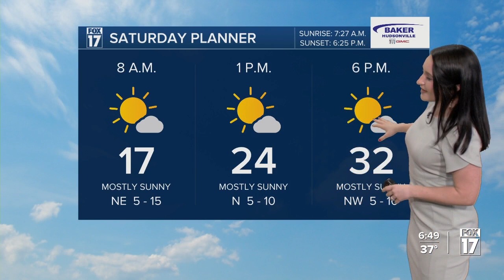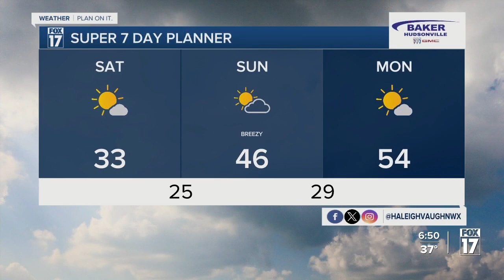Friday Forecast - February 23, 2024